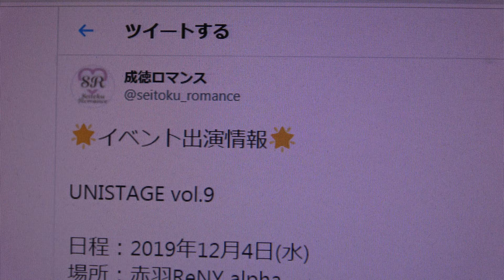UNISTAGE vol.9 「 成徳ロマンス 」③「パレオはエメラルド」／SKE48 最後の挨拶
掲載許可済　UNISTAGE vol.9 　2019年12月4日(水)赤羽ReNY alpha　開場18:00 開演18:20
成徳ロマンス　@seitoku_romance　Twitterより
東京成徳大学・東京成徳短期大学 アイドルダンスコピーグループ 「 成徳ロマンス 」です
チームカラーはピンク

①「完璧ぐ～のね」／渡り廊下走り隊
②　君のことが好きだから／ AKB48
③「パレオはエメラルド」／SKE48
挨拶

こもたんさん　ももさん　ゆうかさん　まこさん　はーちゃるさん　ゆりりんさん

◆イベント出演情報◆
UNISTAGE vol.9
日程：2019年12月4日(水)
場所：赤羽ReNY alpha
時間：開場18:00 開演18:20

成徳ロマンスさんがリツイート　Twitterより
【公式】UNISTAGE(ユニステージ)
【UNISTAGE vol.9 出演チーム決定】
12/4(水)に行われる年内最後のUNISTAGE vol.9の出演チームが決定しました
会場は赤羽ReNY alpha！
ご予約は各出演チームよりお願いします◎

≪　関連ＵＲＬ　≫
UNISTAGE vol.9 「 成徳ロマンス 」①「完璧ぐ～のね」／渡り廊下走り隊②君のことが好きだから／ AKB48